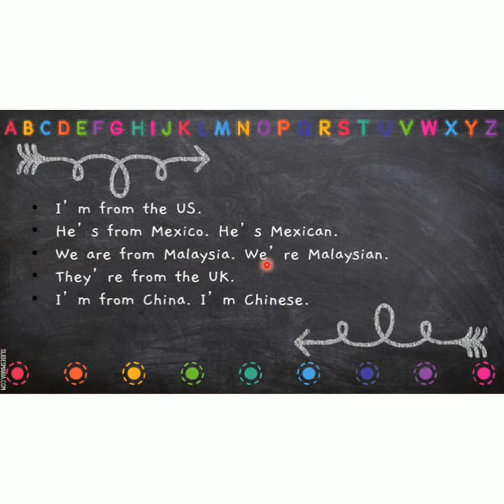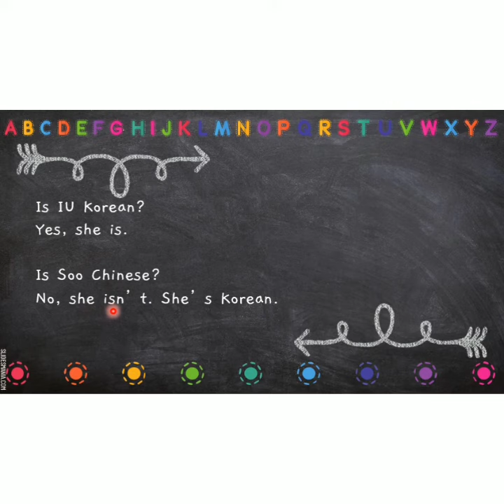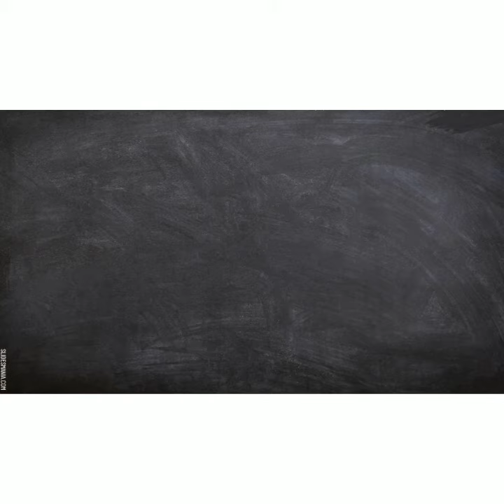Short Forms_by Miss Nerra